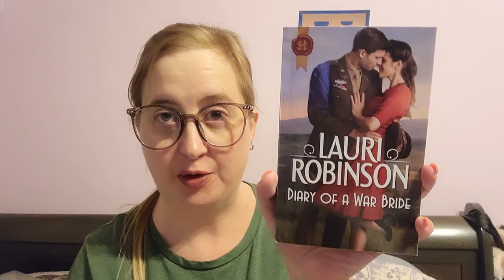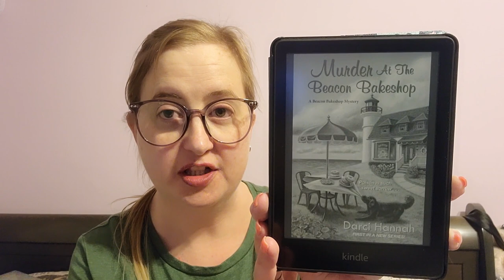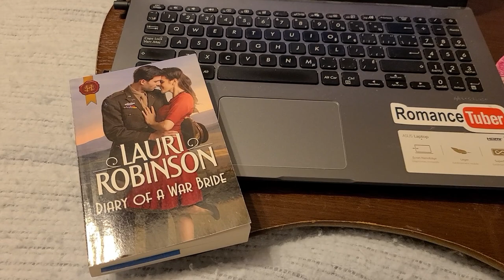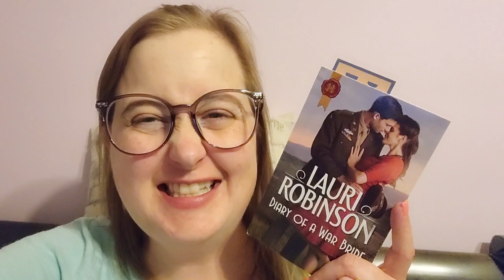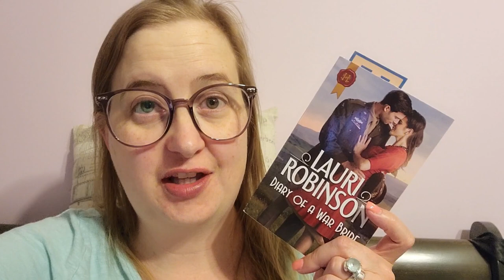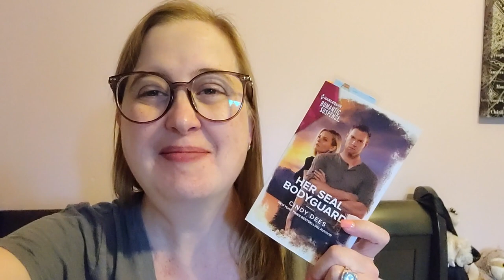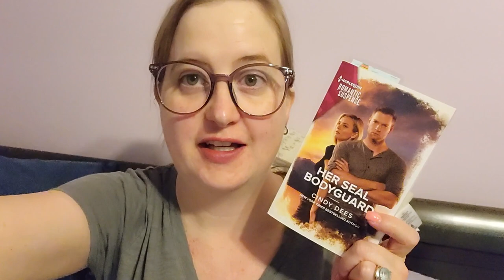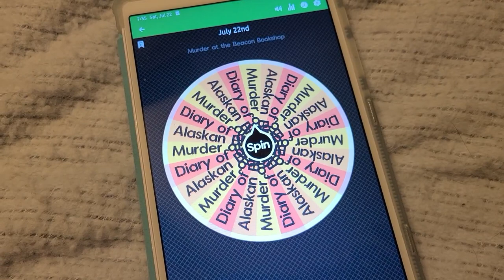24 Hour Reading Vlog || Booktube Besties Retreat & Dewey's